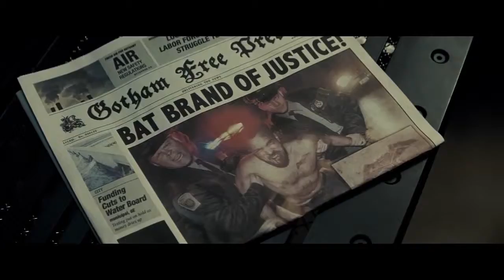Batman v Superman: Dawn Of Justice Review- SPOILERS-NintendoEffect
Hey Guys, Thanks A lot For Watching My Video. Thanks :)

Minecraft Servers Starting At $3 And Up To 200 Slots With DDoS Protection, Live Support And More.

Play With Me On Nintendo Network:
Nintend0Effect

Amazon Wishlist:

Play With Me On Playstation Network:
 alwaysbetter7